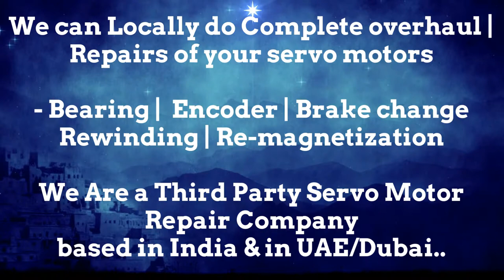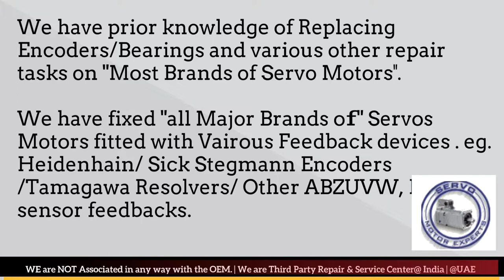Siemens ACRAMATIC VICKERS CNC servo motor is working or not working properly ? Get checked